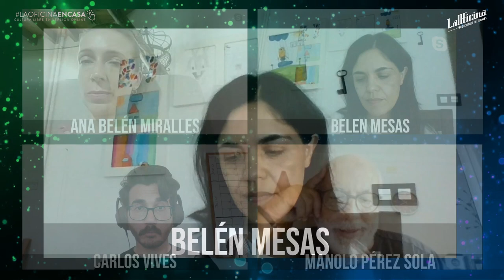¿Sierra o Parque Natural? Los Filabres te necesitan. 9ª Sesión | LaOficina Cultural